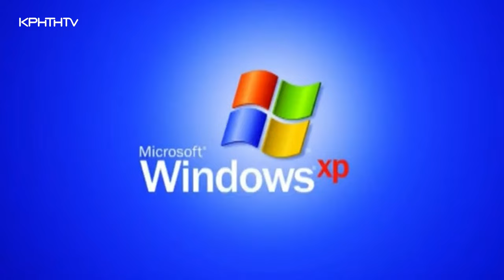Όλα είναι... ΔΡΟΜΟΣ | S02 Ep03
👉 Τα αστεία τελείωσαν.
❗ Ούτε καν!
😉 Όσο θα γυρίζουμε στους δρόμους, θα παίζουμε, θα γελάμε, θα μοιράζουμε χρήματα και φυσικά χαμόγελα!
✅ Αυτό κάναμε και αυτή τη φορά!
🟦Ελάτε μαζί μας σε άλλη μια ξεκαρδιστική εκπομπή!
😁 Ελάτε μαζί μας και να είστε σίγουροι ότι θα σας κάνουμε να χαμογελάσετε. Ο κόσμος να χαλάσει!
🚗 Όλα είναι δρόμος με τον Αντρέα Ζαχαριουδάκη!